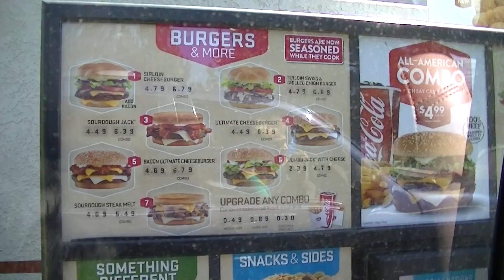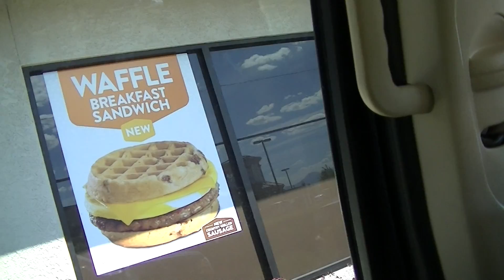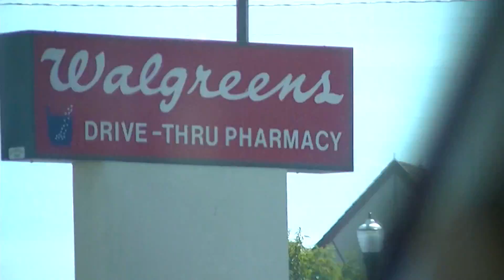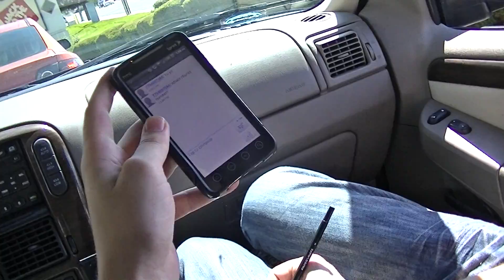driving through gvill with gma and little shit